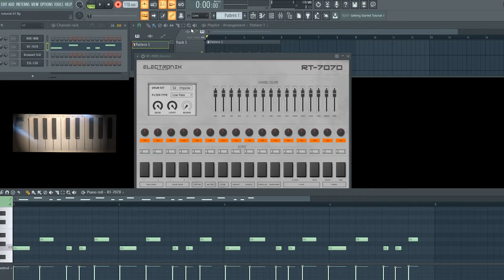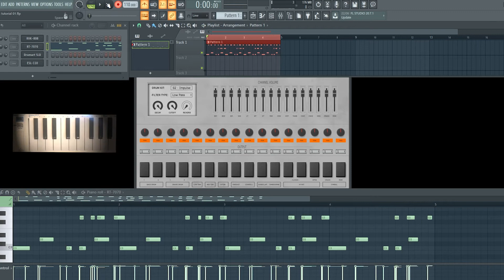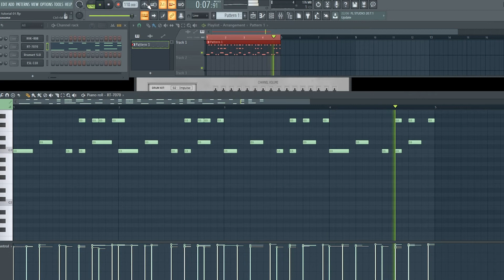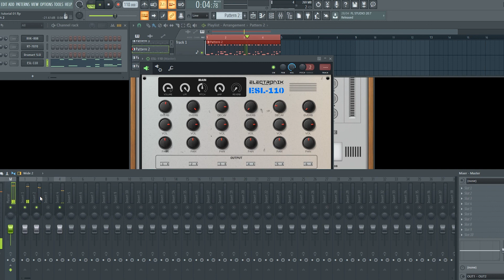How to Record Midi notes With our Plugins 🤖 and Assign Outputs to Mixer Channels in FL Studio 20 👍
How to Record Midi notes With our Plugins and Assign Outputs to Mixer Channels in FL Studio 20 [Or any other DAW]